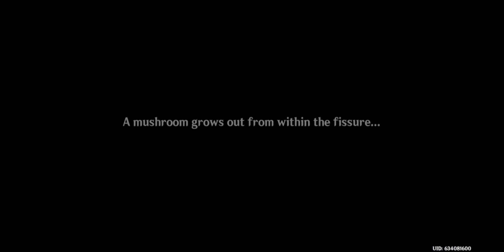doing alot of random thing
as per usual